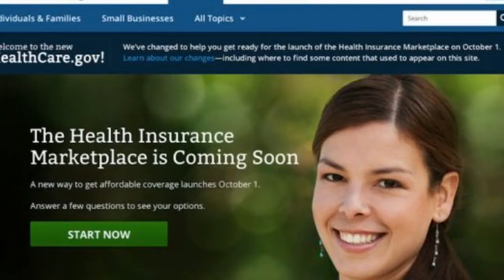Government Shutdown Solution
I can Guarantee that this would end the Government Shutdown.
Like Kramer on Facebook:
The Problem:
A Government Shutdown.
Republicans United Against Obamacare.
Democrats Standing their Ground.
But America needs a solution.
America needs a compromise.
America needs:
Obamacare: Now with Guns!
Thats right!  Forget those Bronze, Silver, Gold and Platinum Health Care Plans!
Instead, get the gun of your choice when you sign up for the plan of your choice!
Looking for minimal, affordable coverage: Sign up for a Shotgun Plan -- and Get a Free Shotgun!

Or move up to better coverage with the Six Shooter or  357 Magnum  plans.  And for the ultimate in Healthcare coverage you're be taking home an AR-15 with the top of the line Bushmaster Plan!

It's National Healthcare with Guns!  Something which every Republican lawmaker can get behind -- including those hard to please Tea Baggers.

So let's get the government  back up and running!   Let's quit the bickering and raise the Debt Ceiling.  And Let's make sure every American has Healthcare And a Gun!